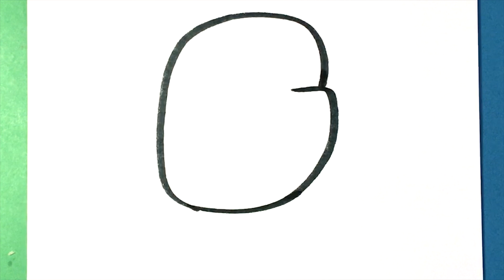How to Draw Boxing Glove - Drawing Step by Step for Beginners and Kids - How to Draw Easy Things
This is an easy step by step drawing tutorial on how to draw an boxing glove

Its a great fun time that I made easy for kids and beginners. I really hope you like the drawing lesson. I know how hard it can be to draw for some people, but art is fun and rewarding.

Thanks so much and don't forget to say hi to me in the comments. I REPLY TO EVERY COMMENT.